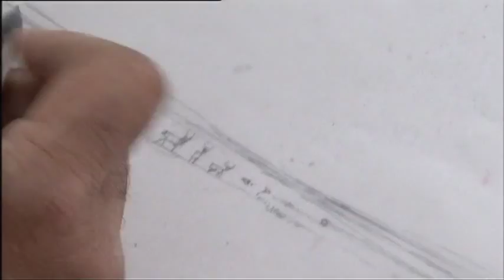Les steppes paléolithiques d'Havrincourt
Visite du site avec Emilie Goval, archéologue responsable d'opération, Inrap, Luc Vallin, Service régional de l'archéologie du Nord-Pas-de-Calais, Benoit Clarys, archéologue et dessinateur, Patrick Auguste, chercheur au CNRS.
À Havrincourt, dans le Nord, les fouilles entreprises sur le tracé du futur canal Seine-Nord Europe vont révéler une période méconnue de l'histoire régionale. Une première tranchée profonde donne des résultats encourageants et la découverte de silex éveille la curiosité des chercheurs. Après plusieurs semaines de fouilles, les archéologues mettent en évidence la présence de Néandertaliens dans la région, il y a 55 000 ans.
© Inrap - Gédéon Programmes - 2011